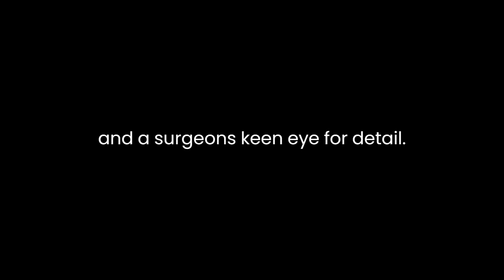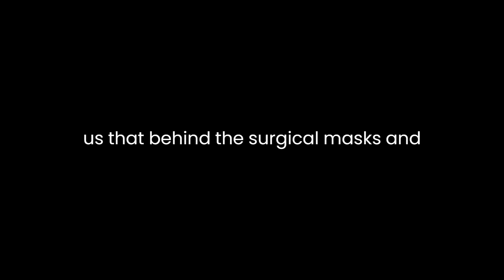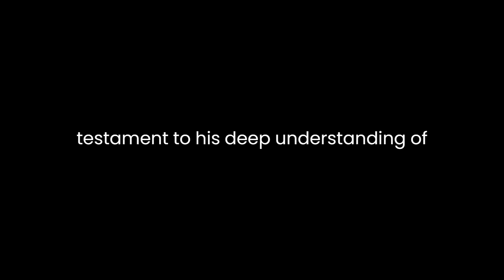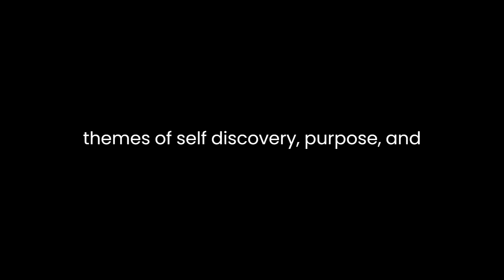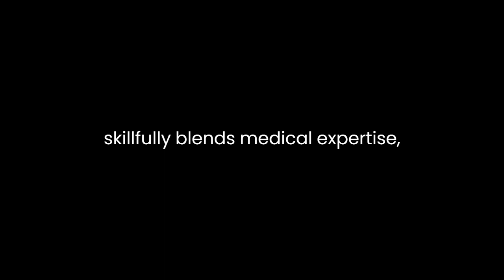"Making the Cut" By Mohamed Khadra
"Making the Cut: A Surgeon's Stories" by Mohamed Khadra is a compelling exploration of the world of surgery through the eyes of a skilled and compassionate surgeon. Through a series of captivating anecdotes and insightful reflections, Khadra invites readers into the high-stakes, emotionally charged, and intellectually demanding realm of the operating theater. This literary work offers a unique blend of medical knowledge, human drama, and personal introspection, creating a multifaceted narrative that delves deep into the heart of the surgical profession.Khadra's storytelling prowess shines throughout the book, drawing readers into the operating room with vivid descriptions and a surgeon's keen eye for detail. His writing style is both accessible and engaging, making complex medical procedures understandable to a lay audience without sacrificing the precision and authenticity that comes with a surgeon's perspective. By doing so, Khadra skillfully bridges the gap between the medical world and the everyday lives of his readers, inviting them to witness the beauty and complexity of the human body and the challenges faced by those tasked with healing it.One of the book's standout features is its ability to humanize the surgical profession. Khadra's anecdotes reveal the vulnerability and humanity of both patients and surgeons, reminding us that behind the surgical masks and sterile environments, there are real people with real fears, hopes, and dreams. Through stories of patients facing life-altering surgeries and surgeons confronting their own limitations, "Making the Cut" underscores the profound emotional and psychological aspects of medicine. Khadra's portrayal of the delicate balance between science and empathy is a testament to his deep understanding of the human condition.Throughout the book, Khadra also delves into the ethical dilemmas that surgeons often grapple with. He doesn't shy away from addressing difficult questions about the boundaries of medical intervention and the moral responsibilities of those who wield the scalpel. These ethical discussions add layers of complexity to the narrative and invite readers to contemplate the broader implications of medical decision-making. Khadra's willingness to engage with these ethical challenges demonstrates his commitment to fostering a deeper understanding of the moral dimensions of the surgical profession.Khadra's personal reflections and introspective moments are another noteworthy aspect of the book. He candidly shares his own doubts, fears, and moments of self-discovery as a surgeon, which humanizes him as the narrator and allows readers to connect with his journey on a personal level. By weaving his own experiences into the narrative, Khadra invites readers to consider the universal themes of self-discovery, purpose, and the pursuit of excellence."Making the Cut" is not merely a collection of surgical stories; it is a tribute to the art and science of surgery itself. Khadra's passion for his profession radiates from every page, and his deep respect for the field is evident in his meticulous descriptions and heartfelt anecdotes. Through his writing, he communicates the profound sense of fulfillment that comes from healing and saving lives, offering readers a glimpse into the profound satisfaction that fuels the dedication of surgeons.In conclusion, "Making the Cut: A Surgeon's Stories" is a captivating literary work that skillfully blends medical expertise, human drama, and personal reflection. Mohamed Khadra's storytelling prowess and his ability to humanize the world of surgery make this book a compelling read for both medical professionals and the general public. Through vivid anecdotes, ethical discussions, and introspective moments, Khadra sheds light on the multifaceted nature of the surgical profession, inviting readers to explore the beauty, challenges, and ethical complexities that define the world of surgery.